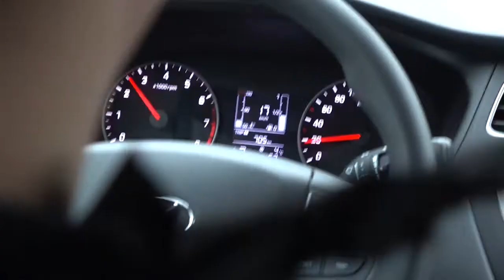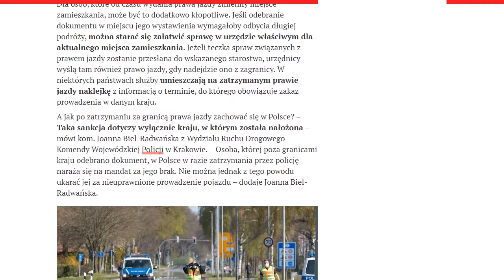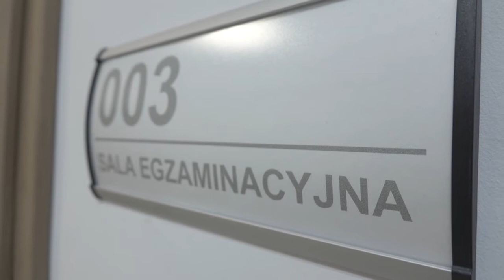Porozmawiajmy o branży 30.04.2020 - Newsroom Witka Bąka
Fotoradary: kary za unikanie wskazania sprawcy
Ministerstwo Infrastruktury wprowadzi zmiany w systemie funkcjonowania fotoradarów. Obecny model jest nieszczelny, tylko 45% kierowców otrzymuje mandat karny za przekroczenie prędkości. Właściciele pojazdów najczęściej nie potrafią wskazać osoby, która prowadziła w momencie zarejestrowania wykroczenia przez fotoradar. Wprowadzone zmiany umożliwią nałożenie dotkliwych kar administracyjnych za unikanie wskazania winnego Właściciel pojazdu zostanie wezwany do wskazania  kierowcy pojazdu, a ten będzie miał 14 dni na podanie informacji.  Nałożenie kary nie będzie skutkowało doliczeniem punktów karnych ani oddaniem sprawy do sądu.

Nie stracisz prawa jazdy za nadmierną prędkość poza obszarem zabudowanym..? Ministerstwa krytycznie o projekcie.
Zmiana przepisów ruchu drogowego, która ma wejście w życie 1 lipca tego roku,, budzi wątpliwości Ministerstwa Sprawiedliwości oraz Ministerstwa Cyfryzacji.Chodzi o zapis dotyczący odbierania prawa jazdy za przekroczenie prędkości dopuszczalnej o 50 km/ godz. poza obszarem zabudowanym. Ministerstwo Sprawiedliwości zwraca uwagę, na to, że w przypadku obszaru zabudowanego chodzi o przekroczenie prędkości, aż o 100%. Poza obszarem, np. na autostradzie będzie to przekroczenie procentowo znacznie mniejsze, a zatem kara powinna być stosownie mniej dotkliwa. Resort cyfryzacji sugeruje nakładanie winy w zależności od rodzaju drogi i sygnalizuje, że należy wykluczyć drogi ekspresowe i autostrady. Zwraca także uwagę na wadliwe oznakowanie dróg o podwyższonej prędkości dopuszczalnej.

Niemcy: uwaga na prędkość!
Zmiany w niemieckim prawie drogowym, które umożliwią zatrzymania prawa jazdy za przekroczenie prędkości o 21 km/h w obszarze zabudowanym będą kłopotliwe nie tylko dla Niemców. Zapis ten będzie dotyczył także polskich kierowców ze względu na ratyfikowanie przez nasz kraj konwencji wiedeńskiej.  Odebrany dokument będzie przesłany do urzędu, który go wydał lub do siedziby PWPW. Ponadto, odzyskanie w Polsce dokumentu, będzie wymagało udania się do urzędu, który dokument wydał. Specjaliści wskazują, że sankcja dotyczyć będzie tylko tego kraju ,w którym wycofano uprawnienia. W Polsce kierowca, któremu zabrano prawo do jazdy za granicą, może dalej jeździć. Zmiany wchodzą w życie z dniem 28 kwietnia.

WORD Białystok, znowu pozytywnie
Na profilach mediów społecznościowych redagowanych przez białostocki WORD pojawiła się informacja, że do egzaminu poprawkowego będzie można przystąpić tego samego dnia. Umieszczono także instrukcję zachowania przed i podczas egzaminu. Chodzi o zachowania sanitarne, których należy przestrzegać w trakcie egzaminu. Sprawdzamy swój stan zdrowia przed egzaminem, zabieramy ze sobą maseczkę ochronną i rękawiczki. Egzaminator poprosi o dezynfekcję dłoni oraz podpisanie oświadczenia i wypełnienie odpowiedniej ankiety.

Ministerstwo Zdrowia: OSK mogą szkolić w czasie pandemii
Zdaniem Ministerstwa Zdrowia, zgodnie z wprowadzonym prawem wyjątkowym, podmioty działające w branży szkoleń kierowców mogą działać bez przeszkód. Do Ministerstwa Zdrowia z zapytaniem o legalność prowadzenia działalności w czasie epidemii zwrócił się właściciel OSK Akropol z Krzyża Wielkopolskiego. Odpowiedź Ministerstwa Zdrowia nie pozostawia wątpliwości. Rozporządzenie ograniczające działanie podmiotów gospodarczych, nie wyszczególnia ośrodków szkolenia kierowców, a zatem mogą one legalnie prowadzić swoją działalność.  Oczywiście należy przestrzegać pozostałych wskazań prawnych oraz sanitarnych.